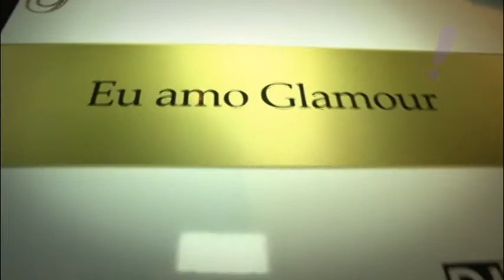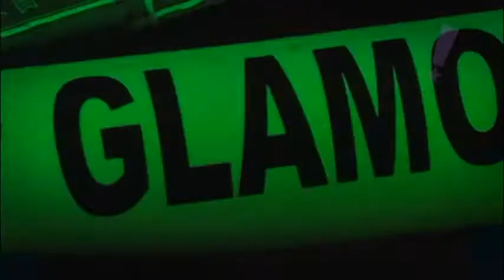Programa Tudo Up! 159 Bloco 04